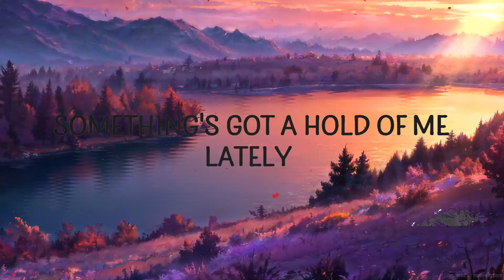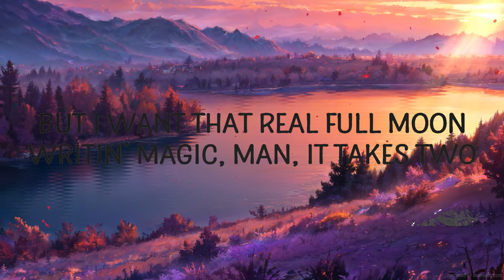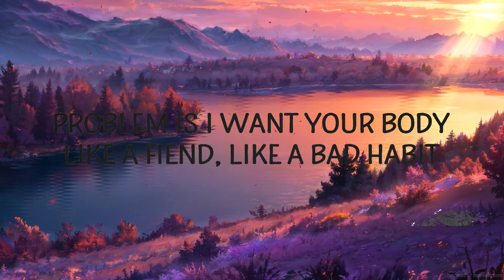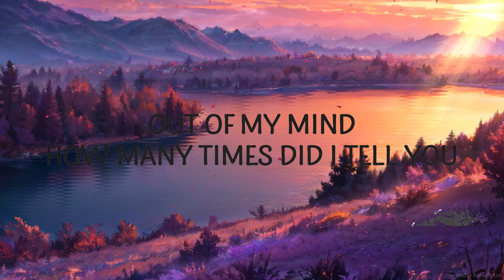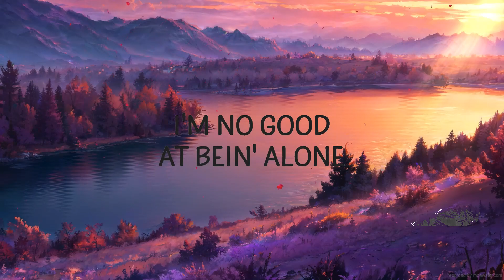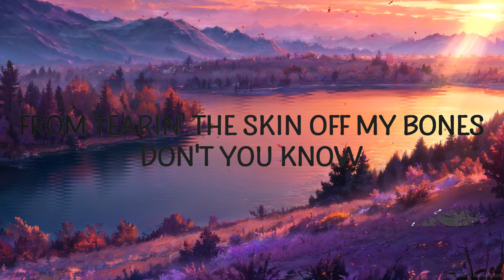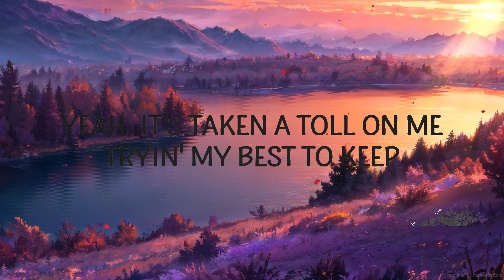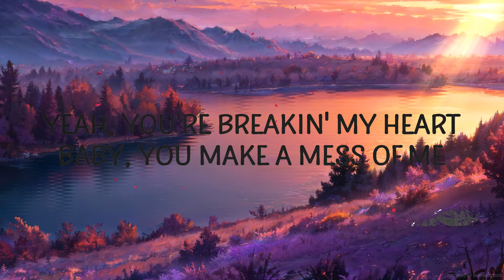Teddy Swims - Lose Control (Lyrics) | Top Music Trending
(Lyrics):
[Verse 1]

[Verse 2]
Problematic

[Chorus]
lose control,teddy swims lose control lyrics,
lose control lyrics,lose control teddy swims,i lose control,
i lose control teddy swims,lose control teddy swims lyrics,
lose control tiktok,teddy swims lose control,I lose control

Lyric video for Lose Control by Teddy Swims on Cakes & Eclairs lyrics channel.